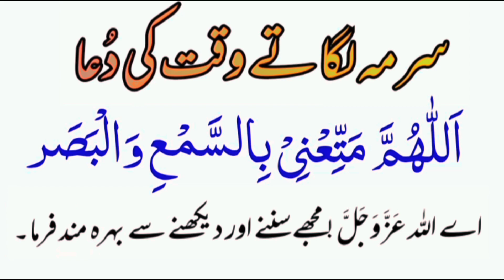Surma Lagane ki Dua Full HD || Surma Lagate Waqt ki Dua || سرمہ لگاتے وقت کی دعا